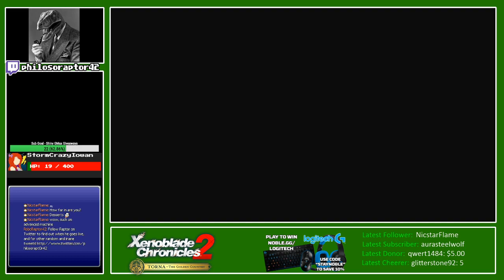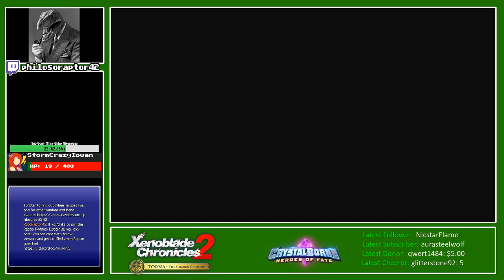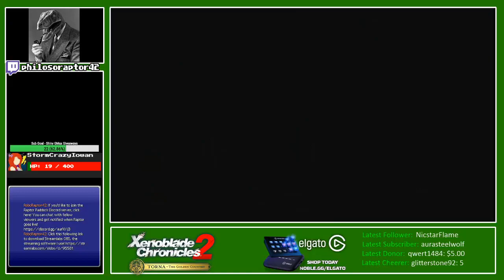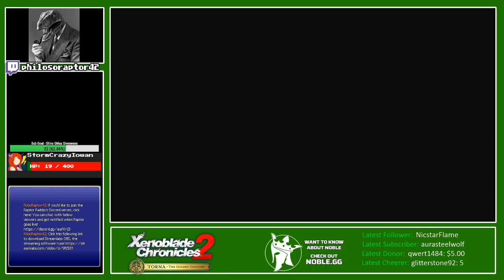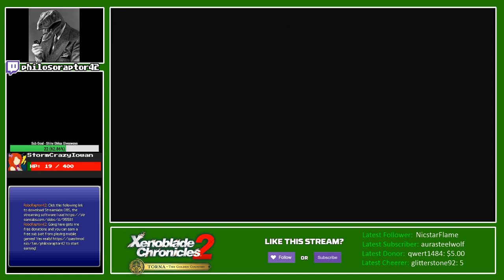Let's Play - Xenoblade Chronicles 2: Torna - The Golden Country - Part 4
Part 4 of the Cozy Sunday playthrough of Xenoblade Chronicles 2: Torna - The Golden Country -- Watch live